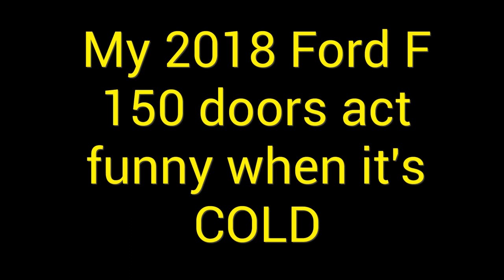FORD F150 DOOR TROUBLES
@delmarvelouslivingwiththem9739 My doors have messed up a few times,  sprayed with lubricant and still having trouble.  Both doors wouldn't lock or even close.